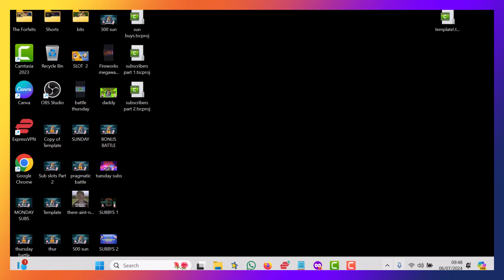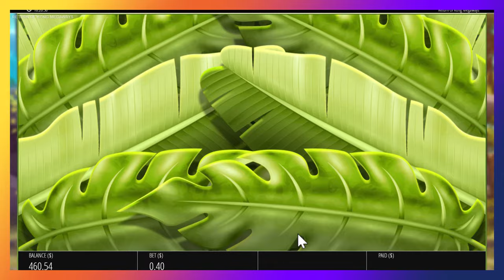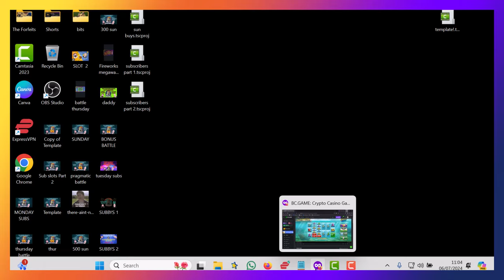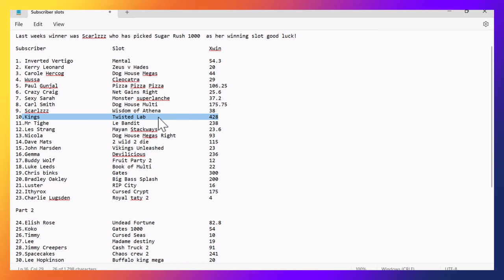Day 2 of Subscribers slots with the bandits.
Tuesday is the day we see who has won this weeks, can Kings of Europe win for the second time? or can one of today's subscribers beat the massive win he had yesterday? Good luck to all and thanks to everyone that week in week out get involved.